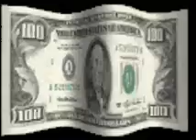Google It.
Less well known these days than they were back in the fifties. One of the leaders of what became Rock'n'Roll and then the Rock revolution.